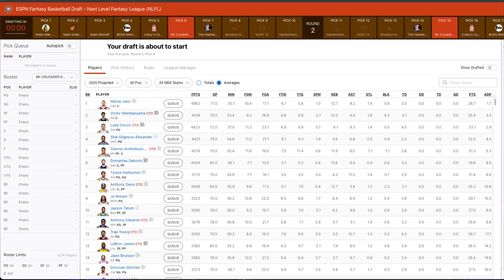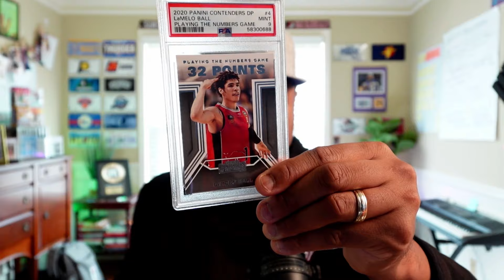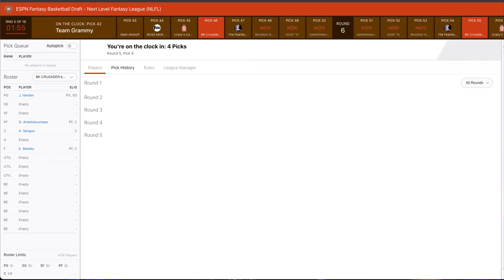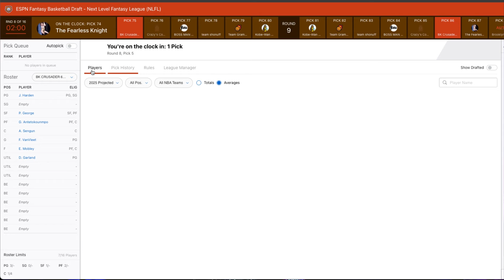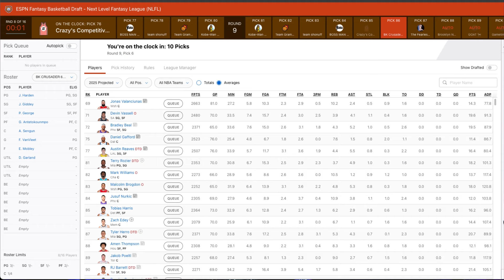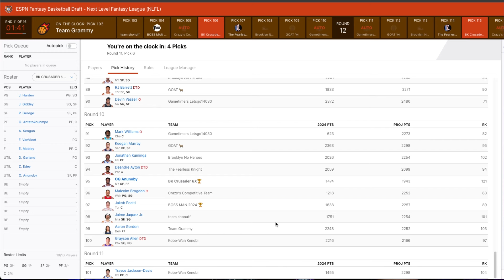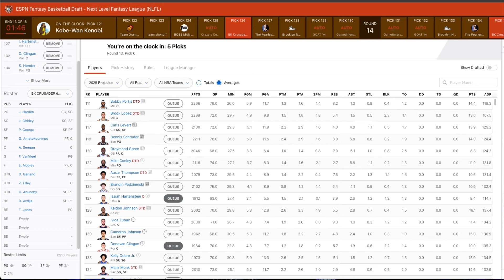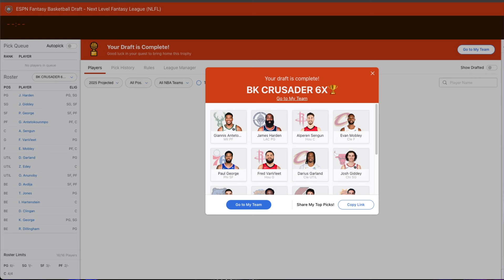RARE DRAFT 10 Team NBA Fantasy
A RARE DRAFT 10 Team NBA Fantasy Basketball points league draft.

This is my 10 YEAR home league!

THEY MATCH YOUR FIRST DEPOSIT UP TO $100!